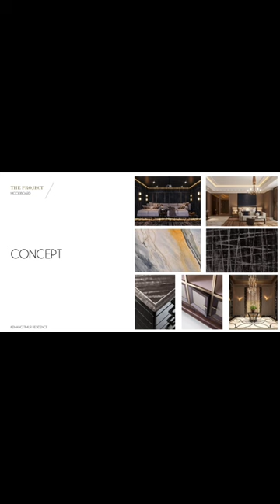American Classic | Super Mewah | Luas 1500 m2 | Kemang Jak-Sel | Harga 50 Milyar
LUXURY HOUSE , MODERN AMERICAN CLASSIC .
PRIVATE LIFT

Kemang - Jakarta selatan

Terdiri dari :
5 Kamar tidur
5 Kamar mandi
4 Kamar tidur ART & Driver
2 Kamar mandi

Fasilitas rumah :

Lantai 1 :
- Foyer Mewah
- Ruang sepatu
- Ruang tamu
- Ruang keluarga
- Ruang piano
- powder room
- 2 kamar tidur tamu
- Home theater
- Ruang makan keluarga
- ruang sarapan
- Dry kitchen
- wet kitchen
- Teras
- mushola
- Ruang makan Formal
- taman & kolam renang

Lantai 2

- Ruang fitness / Ruang bermain
- Ruang keluarga
- Ruang tv

- 2 kt Anak
- 1 Kmr tidur utama
- balkon Luas
- Ruang kerja
- lounge dan Ruang make up
- area service ( 4 kt art + 1 km )

Lantai 3
- Ruang massage
- Rooftop mewah , elegant

▪︎ Konsep SMART HOME, dengan interior super  mewah dan kualitas premium
- Garasi 4, Carport 8

Price 65 Milyar  nego

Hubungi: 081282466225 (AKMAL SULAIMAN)